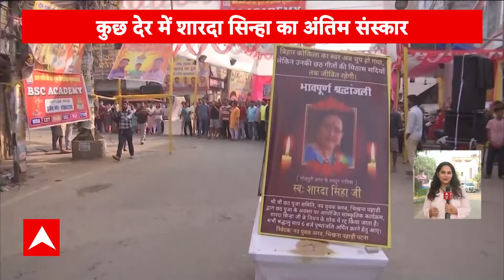Sharda Sinha Last Rites: अंतिम सफर पर शारदा सिन्हा...लोगों ने नम आखों से दी विदाई | ABP | Patna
Sharda Sinha Last Rites: बिहार कोकिला के नाम से मशहूर लोकगायिका शारदा सिन्हा इस दुनिया को अलविदा कहकर जा चुकी हैं. उनका 5 नवंबर की रात को दिल्ली के एम्स में निधन हुआ था. शारदा सिन्हा के निधन के बाद पूरा बिहार शोक में डूब गया है. आज गुरुवार को गायिका पंचतत्व में विलीन होगीं.